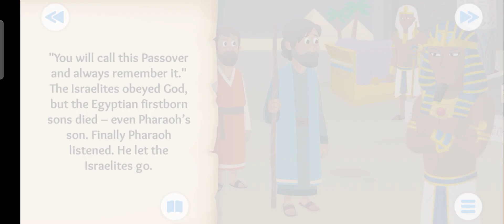Let My People Go! : The Plagues and the Passover (Exodus 7:14-12:32)